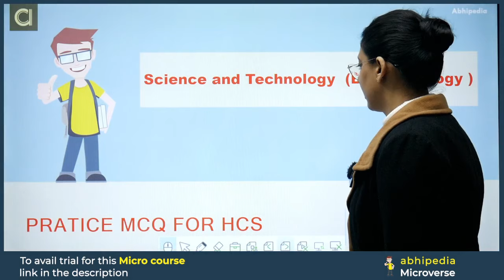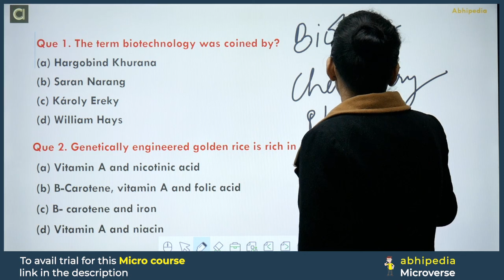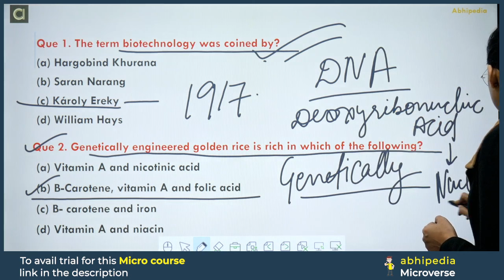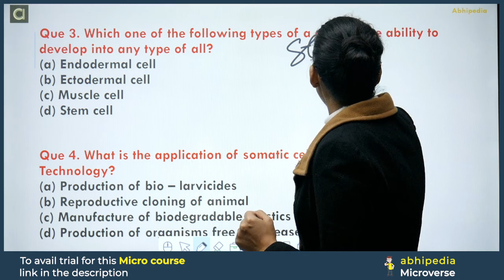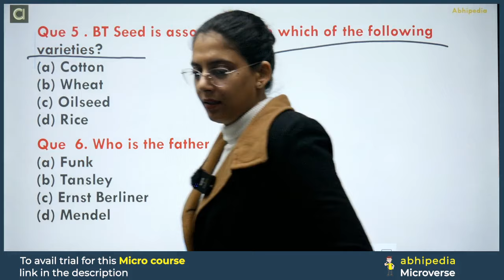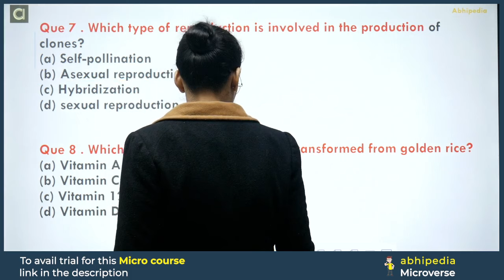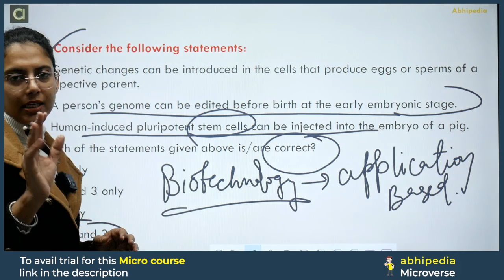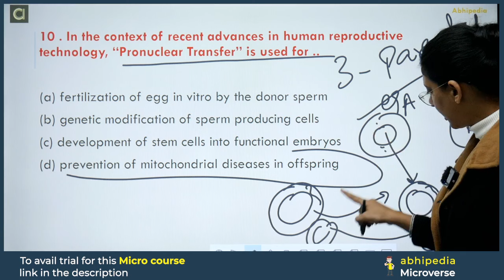HCS Prelims 2024 MCQ Based Revision Course | Science & Tech | Impt. MCQ | part -13 | abhimanu IAS